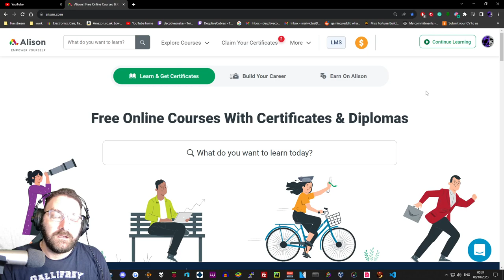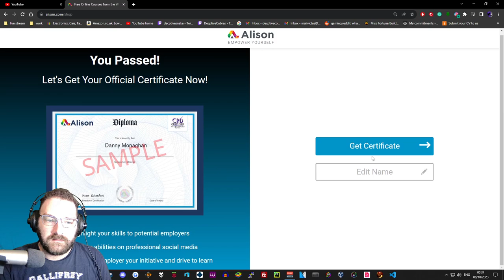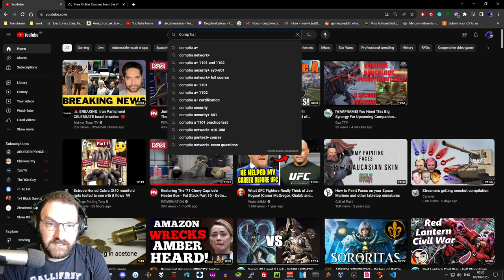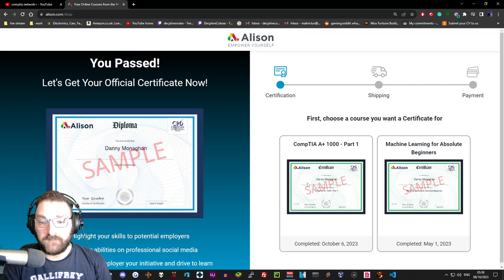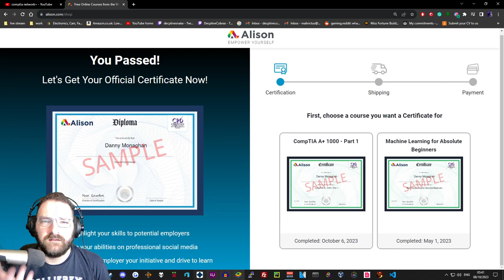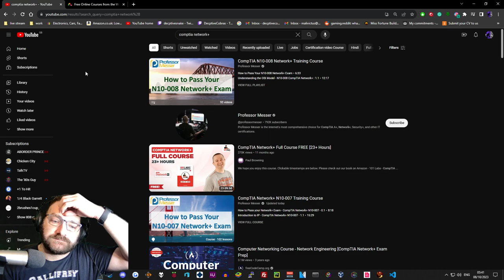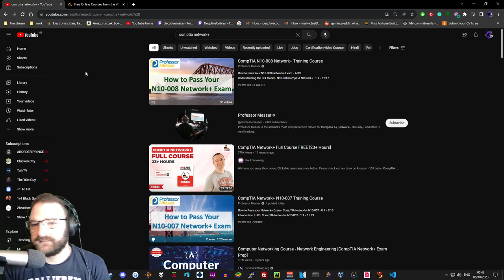Get your hussle On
Links

Links